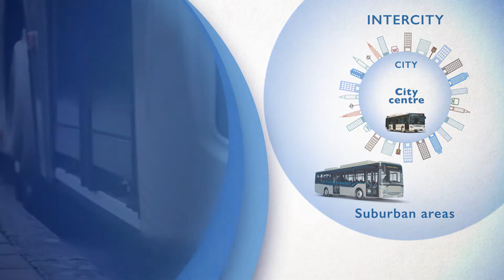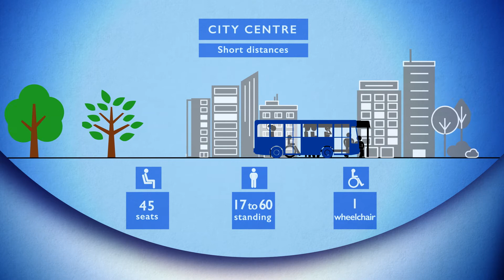IVECO BUS - Public transport for suburban missions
Air quality and noise are issues all across the territory. And since suburban transport affects entire urban areas, given that the vehicles involved in suburban transport link the outskirts to the city centre, the choice of gas in this sector is crucial.
Range and distance travelled daily are other important factors. Natural gas provides significant advantages over electric buses, with their relatively limited range.